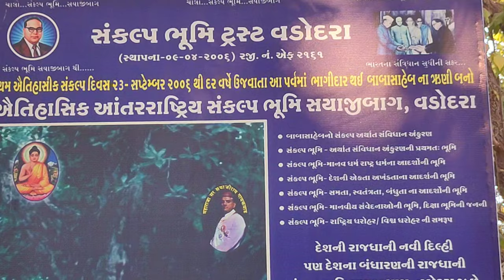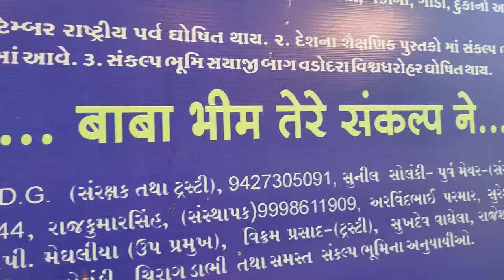Sankalp bhumi Vadodara || संकल्प भूमि बड़ौदा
वडोदरा में संकल्प भूमि लाखों वंचितों को समाज के लिए कुछ अच्छा करने के लिए प्रेरित करने के लिए एक पवित्र भूमि है। यह वह स्थान है जहाँ से भारत के महान व्यक्ति, भारत रत्न डॉ।  बाबासाहेब अंबेडकर द्वारा अपमानित किए जाने के बाद, उनका वंचित समाज भविष्य में इस स्थिति का सामना नहीं करेगा, और नए भारत में एक नया भविष्य हल हो जाता है।
 बाबा साहेब अंबेडकर द्वारा सन 1912  में बीए की परीक्षा उत्तीर्ण की।  दस साल की नौकरी के लिए वड़ोदरा राज्य के लिए महाराजा की छात्रवृत्ति प्राप्त करने के बाद उच्च अध्ययन के लिए वडोदरा यूएसए के कोलंबिया विश्वविद्यालय चले गए।  उच्च अध्ययन में डिग्री प्राप्त करने के बाद वह भारत लौट आया।  एक शर्त के रूप में वडोदरा राज्य में एक नौकरी के लिए हाजिर हुए।  भीमराव की प्रतिभा को देखकर वडोदरा के महाराजा ने सैन्य सचिव नियुक्त किया।  महाराजा ने उन्हें पद दिया, लेकिन प्रतिष्ठा नहीं मिल सकी।  डॉ। अंबेडकर को दिए गए उच्च पद ने मनुवादियों को भौं की तरह खटखटाया।  वडोदरा में कोई भी घर किराए पर नहीं ले सकता।  बहुत तकरार के अंत में, उपनाम बदलकर फ़ारसी वीसी हो गया।  कार्यस्थल में, यहां तक ​​कि मानसिक रूप से बीमार सहयोगी भी डिग्गियों में झांसा देते थे, साधारण दस्यु द्वारा छुआ जाने से बचने के लिए फाइलें फेंक देते थे और बाबा साहेब के कार्यालय छोड़ने के बाद गौमूत्र और गंगाजल को छिड़का दिया जाता था।
 पारसी सराय में रहने वाले डॉ  अम्बेडकर अछूत हैं।  उनमें से एक गुच्छा लाठी के विचार के साथ आया था।  मैंने बहुत अपमानजनक शब्दों के साथ अपना सामान घर से बाहर फेंक दिया और सराय से टकरा गया।  अमानवीय लेन-देन में कोई कमी नहीं थी।  हालाँकि पारसी हिंदू नहीं थे, अछूते सराय में रहने की अनुमति नहीं थी।  अम्बेडकर साहब ने अस्पृश्यता के ऐसे माहौल से घबराकर वडोदरा राज की नौकरी छोड़ दी और मुंबई लौट आए।  और उसी समय और उस घटना के साक्षी,
 23 सितंबर, 1917 का सूर्य  सूर्य की तरह उदित हुआ।  लेकिन उन्होंने यह सोचा भी नहीं था कि यह दिन भारत के इतिहास में ऐतिहासिक बन जाएगा।
 बाबा भीमराव अंबेडकर ने वडोदरा में अपनी नौकरी छोड़ दी और 5 00 बजे मुंबई के लिए रवाना हो गए, लेकिन ट्रेन चार घंटे लेट थी।  तो बाबा साहेब अंबेडकर, वड़ोदरा के कमाटीबाग (अब सयाजी बाग) में एक पेड़ (बौद्ध वृक्ष) के नीचे उदास अवस्था में बैठे थे और दो घंटे रोने में बिताए, चौधर आंसुओं के साथ रोया।  लेकिन वहाँ कौन रखवाला है, लेकिन रोने से क्या होगा?  निश्चित रूप से, मन ही मन में तय किया कि, मेरे जैसे पढ़े-लिखे, उच्च कोटि के विदेशी और हरफनमौला होने के बावजूद, मेरे साथ यह अमानवीय व्यवहार होता है, मेरा स्पर्श और छाया से वो लोग बौखला जाते है  "तो," गाँव में रहने वाले मेरे समुदाय की निरक्षर भाईयों का क्या होता होगा? भीमराव अंबेडकर ने अपने मन में संकल्प लिया कि मैं अपने समाज को अस्पृश्यता के बंधन से बाहर निकालूंगा।  मेरे समाज को समानता दिलवाऊंगा।  मानव शोषण की भयानक बीमारी को खत्म करने के साथ-साथ, मैं सभी समाज के अधिकारों के लिए अंतिम सांस तक लड़ूंगा, और इन मनुवादियों को उखाड़ फेंकूंगा।  यदि मैं ऐसा करने में विफल रहता हूं, तो मैं मर जाऊंगा। यह वडोदरा की भूमि पर युवा भीमराव का दृढ़ संकल्प है। "
 बाबासाहेब दृढ़ता से नहीं बैठे बल्कि अपने जीवन के सभी वर्षों से वंचित समाज का उद्धार करने का संकल्प लिया।  बराबरी, मानवाधिकार।  यह सब करने में, बाबा साहेब ने अपने चार बच्चों की कुर्बानी भी दी।  जिस स्थान पर भीमराव अंबेडकर ने संकल्प लिया उसे "संकल्प भूमि" नाम दिया गया।
 आज इस भूमि पर आने वाले लाखों वंचितों ने नमन किया और पवित्र भूमि को नमन किया।  संकल्प भूमि एक प्रेरणादायक भूमि है।